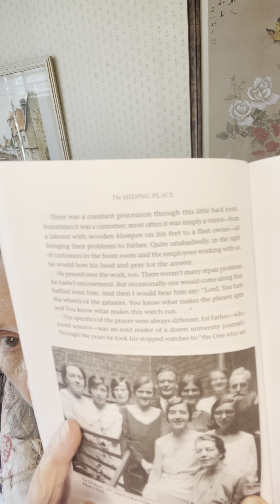The Hiding Place, Chapter 4 The Watch Shop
Grandma reads Chapter 4 "The Watch Shop" from The Hiding Place by Corrie ten Boom. This chapter is about the time period between 1918 and 1939---some changes in their family dynamics and the business.  Also there are signs that soon there will be problems with Germany.